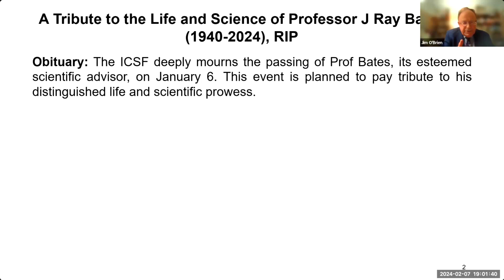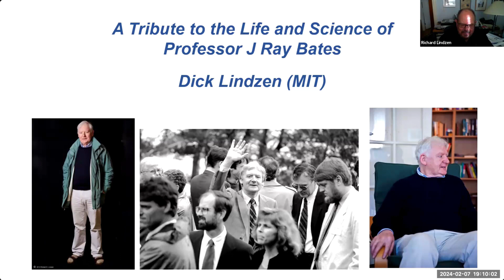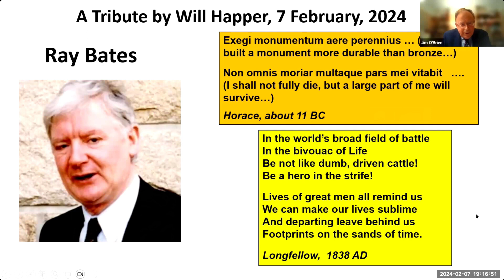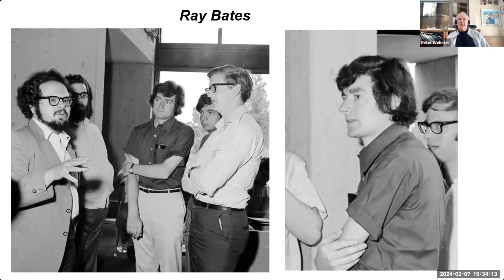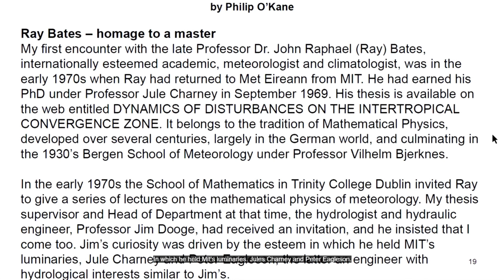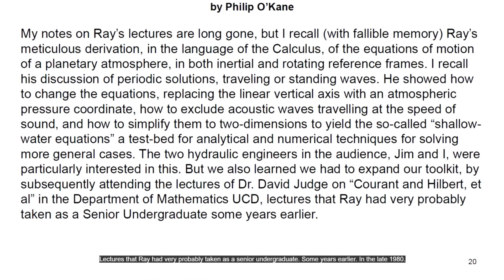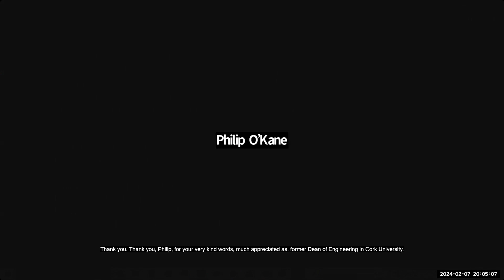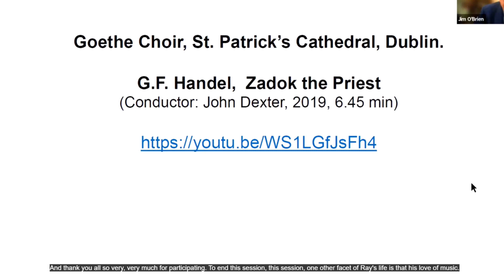Tribute to the life & science of Professor Ray Bates on his passing on 6th January, 2024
An obituary held by Zoom on Wednesday, February 7, 2024

Verbal tributes by Dick Lindzen (MIT), Will Happer (Princeton), William van Wijngaarden (York), John Christy (UAH), Steven Koonin (Hoover Inst, Stanford), Peter Webster (Georgia Inst Tech), Aksel Walløe Hansen (Niels Bohr Institute), Benny Peiser (GWPF) and Nic Lewis (Independent Scientist). Tributes will also come from his many Irish colleagues including: Philip O’Kane (UCC), Matt Dempsey (Irish Farmers Journal), Brian Sweeney and Jim O’Brien (ICSF).

The ICSF deeply mourns the passing of Prof Bates, its esteemed scientific advisor, on January 6. This event is planned to pay tribute to his distinguished life and scientific prowess.  Prof Bates graduated from UCD in Physics in 1962 and joined the Irish Meteorological Service in 1963. He received a PhD in Meteorology from MIT in 1969. He served as Chairman of the Scientific Advisory Committee for the European Centre for Medium Range Weather Forecasts from 1978 to 1981. In 1987, he became Senior Scientist at the Laboratory for Atmospheres, NASA Goddard Space Flight Center until 1995. He then became Professor of Meteorology at the Niels Bohr Institute, University of Copenhagen until 2004, then Adjunct Professor of Meteorology at UCD until 2023. As a result of Prof Bates’ work, Ireland led the world in the application of Lagrangian methods for weather forecasting. In later years, his pioneering research focused on low climate sensitivity.  Throughout his brilliant career, his rigor and passion for objective science were well known and highly recognized.